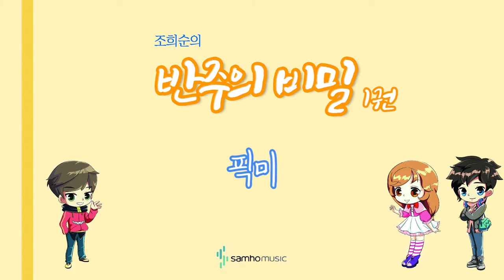조희순의 반주의 비밀 1권) 픽미 AR. 삼호뮤직 출판사 [조희순 교수 | JOY쌤]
이번 영상은 새로 나온 '반주의 비밀' 1권에 수록된 "픽미" 라는 곡입니다!